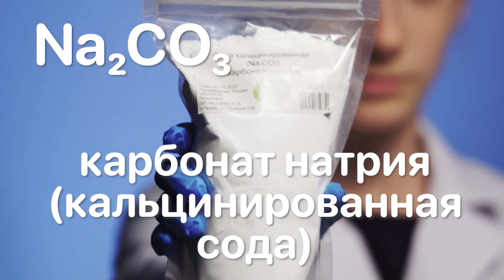Крутые эксперименты с содой! 💭 Химические опыты и эксперименты для детей в домашних условиях.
Давайте попробуем провести крутые химические опыты и эксперименты для детей в домашних условиях с содой. Обрызгаем белую бумагу прозрачным раствором и будем наблюдать как она становится ярко розовой.
Это магия?
Нет, это химические эксперименты! Реакция катализатора на щёлочь.
Такие зрелищные опыты и интересные эксперименты для детей – лучший способ заинтересовать наукой.
Домашние эксперименты, которые мы публикуем на канале Где Мои Дети безопасны. Для того, чтоб провести простые опыты для детей вам не потребуется сложных химических реагентов.
Этот эксперимент потребует приготовить:
- фенолфталеин (купить его можно в аптеке либо в детских наборах для химических опытов)
- кальцинированную соду (она продается в любом строительном и хозяйственном магазине, а остатками можно использовать для чистки ванной и раковины).
Прежде чем делать химические эксперименты дома, расскажите ребенку о правилах безопасности.
Защитная одежда, перчатки обязательны, даже когда вы проводите безобидные эксперименты с содой – так вы приучите ребенка автоматически соблюдать правила безопасности.
Научите правильно вдыхать жидкости, держа бутылек в стороне и направляя ладонью воздух к носу, чтоб защитить дыхательные пути. В таком случае химические опыты и эксперименты для детей в домашних условиях станут безопасными и интересными.
 Играйте с детьми в химиков и физиков, показывайте им что наука — это интересно. Устраивайте эксперименты дома. А мы вам поможем с идеями.
✨ Установите приложение «Где Мои Дети»